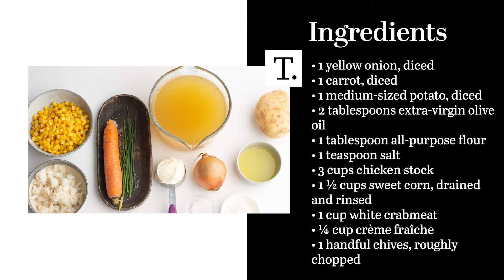Best Crab And Corn Chowder Recipe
The combination of sweet corn, white crabmeat, crème fraîche, and fresh chives in this tasty chowder is undeniably good. You may want to double the recipe, because your family will surely want second helpings.